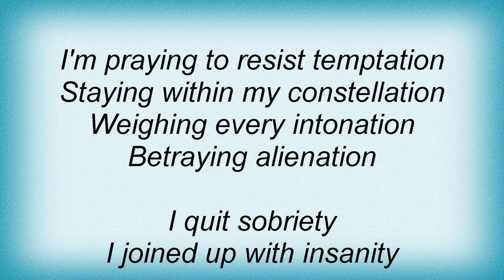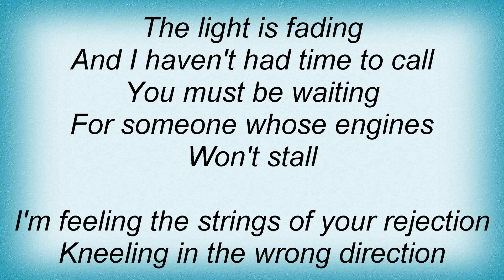Sophie B. Hawkins - No Connection Lyrics